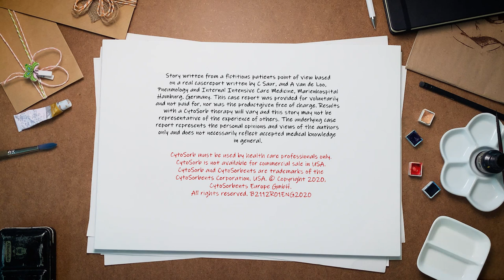Use of CytoSorb in severe septic shock. A case report based on a true story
This video, based loosely on a real-world case, explains from a fresh perspective how CytoSorb is used in patients with cytokine storm, septic shock, and multiple organ failure.

Did you know? September 13th is WorldSepsisDay. Join us in the fight to stopsepsis! Download and share the @WorldSepsisDay infographics to increase awareness about this global health crisis.

▬ Social Media ▬▬▬▬▬▬▬▬▬▬▬▬▬▬▬▬▬▬▬▬▬▬

CytoSorb should only be administered by personnel who have been properly trained in administration of extracorporeal therapies.

CytoSorb® is approved in the European Union with distribution in 58 countries around the world, as an extracorporeal cytokine adsorber designed to reduce the “cytokine storm” or “cytokine release syndrome” that could otherwise cause massive inflammation, organ failure and death in common critical illnesses.

On 10 April 2020 CytoSorb has also received FDA Emergency Use Authorization in the United States for use in critically-ill COVID-19 patients with imminent or confirmed respiratory failure, in defined circumstances.
In the USA:

The CytoSorb device has neither been cleared or approved for the indication to treat patients with COVID-19 infection.
The CytoSorb device has been authorized by FDA under an Emergency Use Authorization (EUA).

The CytoSorb device is authorized only for the duration of the declaration that circumstances exist justifying the authorization of the emergency use of the CytoSorb device undersection 564(b)(1) of the Act, 21 U.S.C. § 360bbb-3(b)(1), unless the authorization is terminated or revoked sooner.